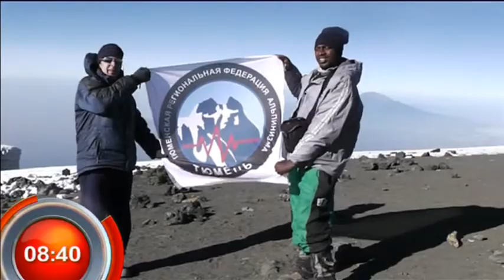На сноуборде с Эльбруса - "Утро с Вами" 11.02.2014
На сноуборде с Эльбруса. В гостях президент Тюменской региональной федерации альпинизма Тимур Гайнуллин - "Утро с Вами" 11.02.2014